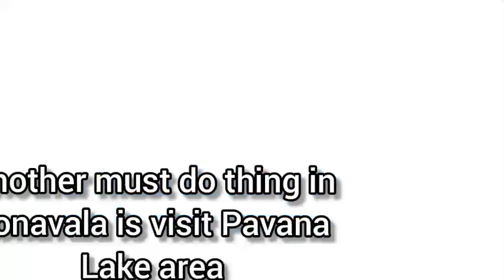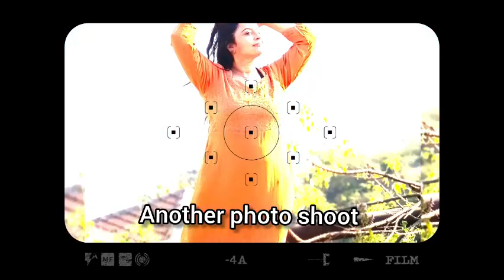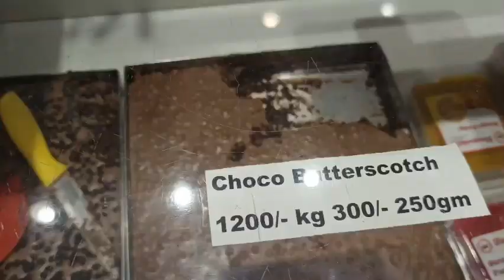5 things to do when you are in Lonavala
This year I celebrated Valentine's day at Lonavala..so here's what you can do when you are there

Music Courtesy - Soundtrap